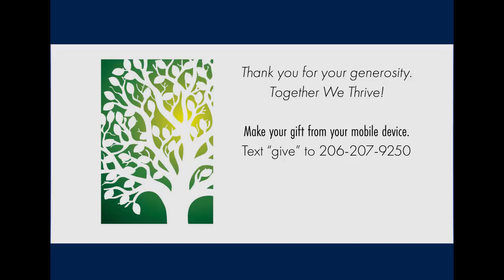May 20 2018 The Never Ending Story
May 20 2018 Sunday Talk: "The Never Ending Story" by Kathianne Lewis, DD at Center for Spiritual Living - Seattle. Guest Music: CSL Celebration Choir